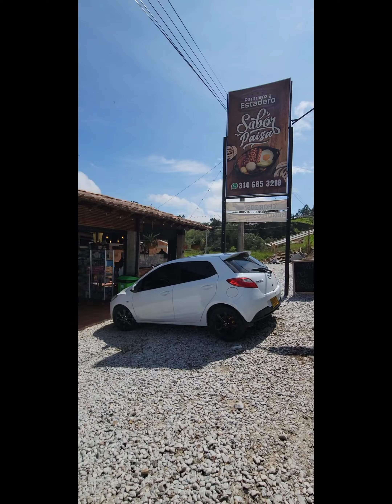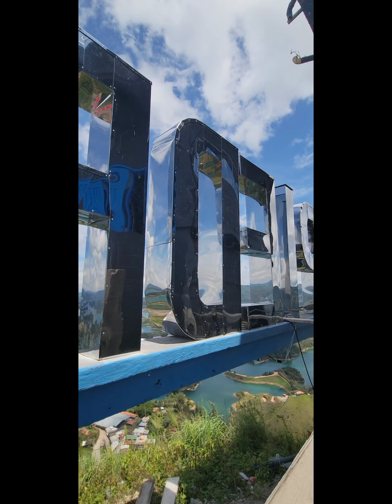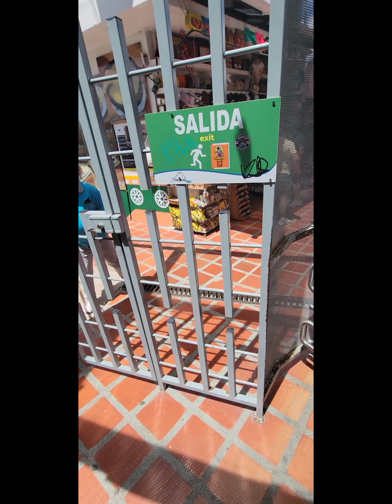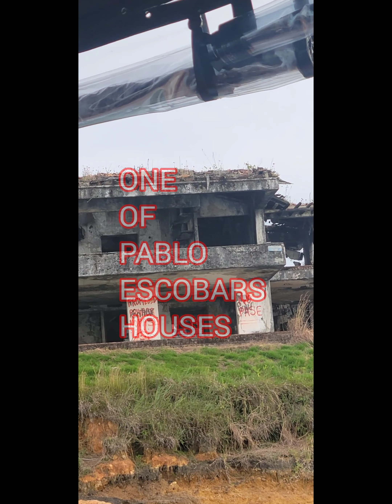Climbing El Peñol